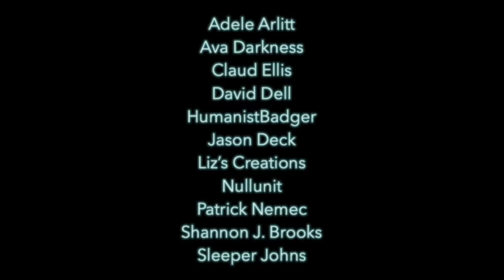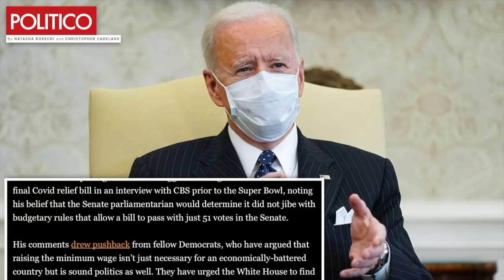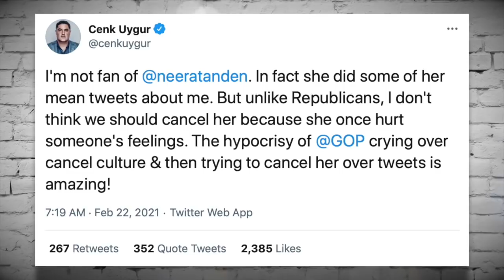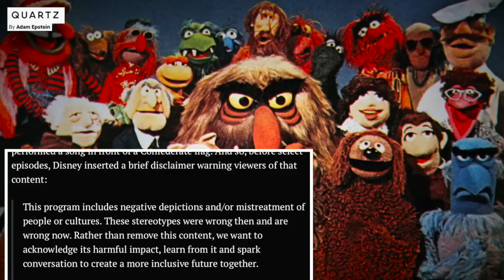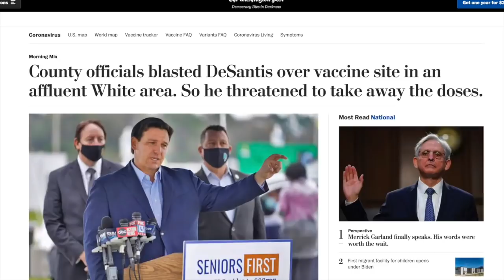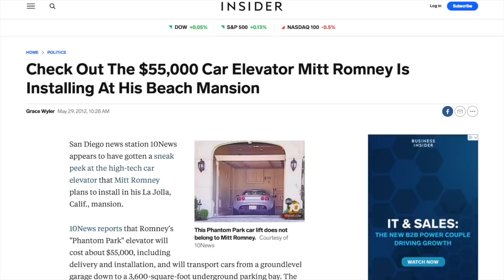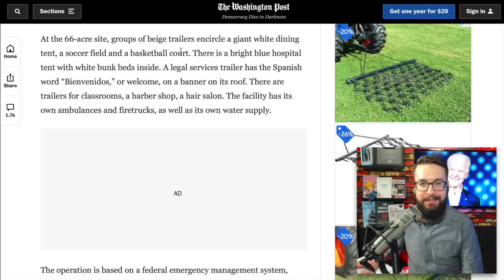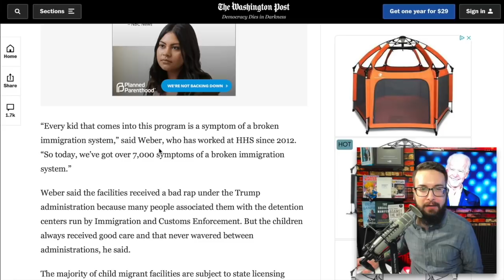Biden’s Broken Promises | Episode 279 (February 26, 2021)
In this episode we’ll reflect on Joe Biden’s first month as president; he hasn’t sent out $2000 checks, he’s already backing down on the $15 minimum wage increase, his Secretary of State is seemingly sabotaging peace talks with Iran, he’s nominated corrupt cabinet officials and he’s now completely abandoned his promise to halt deportations for his first 100 days in office. He’s been a failure by every metric with the exception of his handling of COVID-19. We’ll also discuss Newsmax’s attack on Joe Biden’s dog (seriously), Fox News’ wall-to-wall coverage of The Muppets supposedly getting “canceled” by the woke mob, Ben Shapiro’s outrage over a cartoon, Meghan McCain’s entitlement, and much more. We’ll close the show by talking to 2022 congressional candidate Isiah James about his rematch against Yvette Clarke.

0:00 Introduction, Shoutouts, Episode Preview
2:12 Biden Backtracks on Immigration Promise
10:26 Biden is Caving on the $15 Minimum Wage
19:25 Neera Tanden’s Confirmation is in Jeopardy
32:42 Newsmax Attacks Biden’s Dog
37:21 Fox News Defends The Muppets
45:04 Ben Shapiro Offended by Cartoon
54:02 Meghan McCain’s Meltdown
1:06:18 Dave Rubin Fingered by Old Lady
1:12:56 Mitt Romney’s Minimum Wage Bill an Insult
1:17:48 Tucker Carlson Plays Dumb
1:20:45 Biden Reopens Trump-Era Migrant Facility
1:49:51 Isiah James Interview
2:37:51 Outro